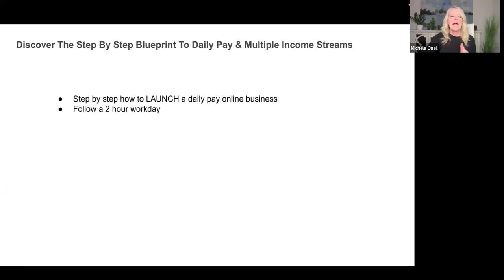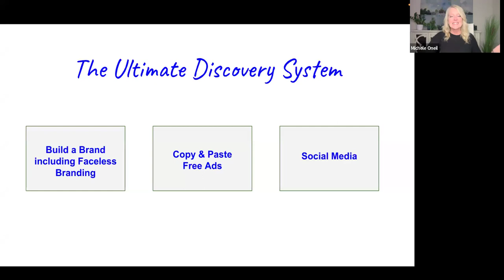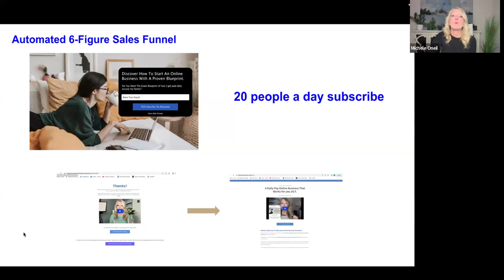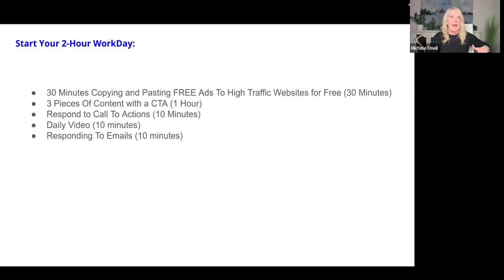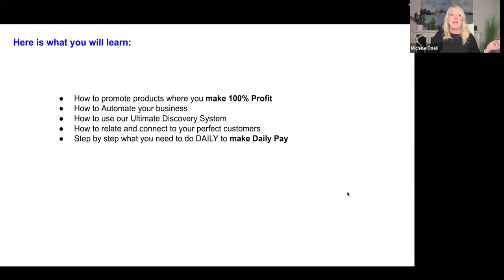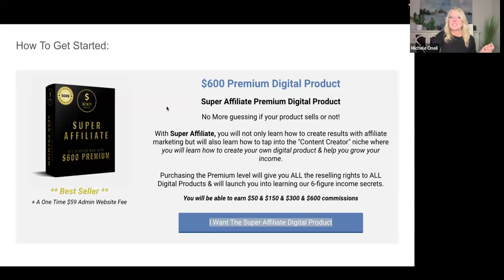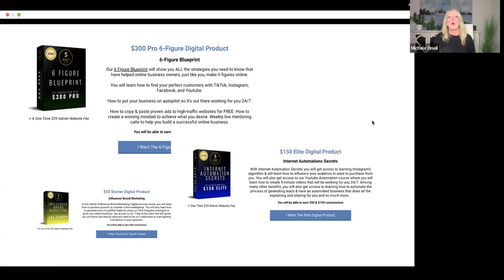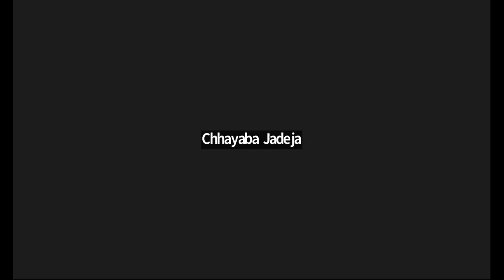🌟6-Figure Blueprint Web Replay Available Now: Master the 2-Hour Workday, making 100% Commissions! 📱💰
Did you miss our groundbreaking live webinar? Don't worry! The replay is now available, allowing you to catch up on the transformative insights and strategies that can reshape your professional life.

🎥 Webinar Replay Highlights:

Resale Rights Deep Dive: Explore the detailed guide on leveraging resale rights for maximum profits. Learn how to acquire, negotiate, and implement resale rights to turn your cell phone into a revenue-generating powerhouse.

Cell Phone Mastery: Dive into the specifics of transforming your smartphone into a business hub managing your business efficiently and effectively from anywhere.

2-Hour Workday Framework: Uncover the secrets behind the 2-hour workday strategy. We break down the steps to achieving a 6-figure income while maintaining a workday that fits seamlessly into your lifestyle.

100% Commission Strategies: Revisit the insights into earning 100% commissions maximizing your earnings without sharing your profits.

Automation and Scalability Revisited: Recap the strategies for automating your business processes and scaling your income without sacrificing your time. Achieve the perfect balance between efficiency and profitability.

Success Stories Recap: Hear inspiring success stories and case studies from individuals who have implemented the blueprint. Real-world examples showcase the potential for transformation and success within your grasp.

Live Q&A Recap: Revisit the live Q&A session where experts addressed audience questions, providing additional clarity and insights to set you on the right path.

💡 Watch the replay and equip yourself with the tools and knowledge needed to embark on your journey to financial freedom and a 2-hour workday.

now for more information and access to your 6-Figure Blueprint and take the first step toward the life you've always dreamed of. 🌐💻 Maria DS